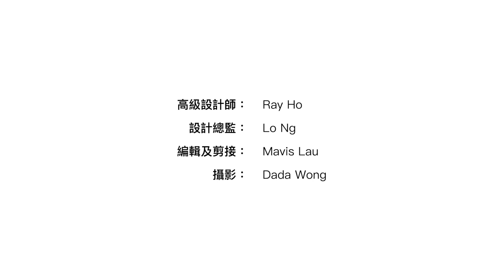將軍澳【海翩匯 The Papillons】室內設計〡穩重現代格調〡傢俬訂造〡裝修工程〡設計師作品分享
【--室內設計：打造 “穩重現代格調”—】

室內高級設計師：何順威 Ray Ho
室內設計總監：吳元輝 Lo Ng
室內設計單位：海翩匯
案例地段：新界
屋苑類別：洋房及分層住宅屋苑
發展資料：華懋集團
單位間隔：兩房兩廳
實用面積：522平方呎
媒體報導：今日家居 “業主專刊” 報導

品味．空間 Taste Interior Design
將軍澳海翩匯今次介紹的室內設計單位，戶主是一對退休夫婦，鍾情沉實格調，同時希望單位可以光亮通透，所以我們以簡潔實用為大前題，為戶主打造型格別緻的家居。
0:31 將軍澳唐俊街「海翩匯 The Papillons」
0:38 設計師家居室內設計以簡潔實用為主題
0:49 裝修設計傢俬訂造用木色同灰色調
1:04 客廳設計訂造傢俬深色基調為主題
1:30 飯廳設計裝修劃分一個鋼琴區域
1:54 睡房走廊通道以裝修工程設置暗門
2:11 主人房室內設計以黑白灰為主調
2:35 客房設計以傢俬儲物房可存放雜物